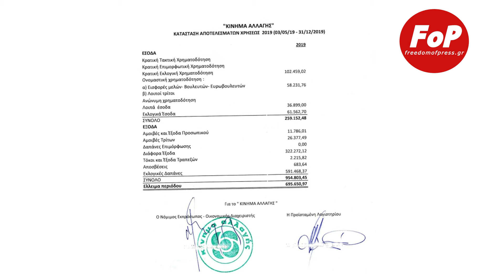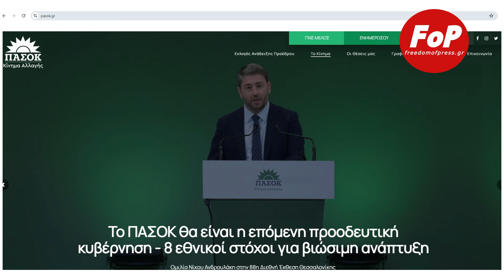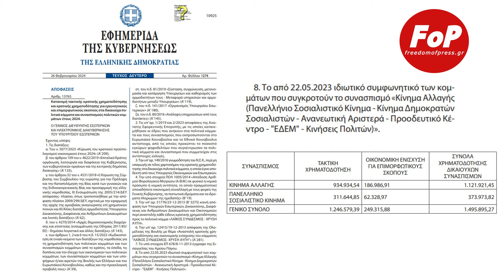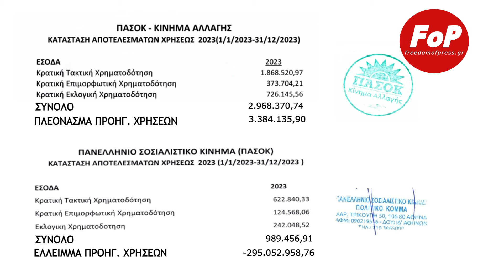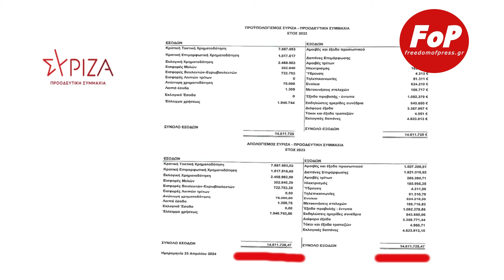ΠΑΣΟΚ: Η “κομπίνα” με το ιδιωτικό συμφωνητικό, τις σφραγίδες και τα ΑΦΜ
Μετά από μελέτη των ισολογισμών των κομμάτων για τις οικονομικές χρήσεις 2018 – 2023, διαπιστώσαμε τα εξής:

* ΝΔ και ΠΑΣΟΚ χρωστούν 920 εκατ. Ευρώ στις τράπεζες.
* Το 2024, τα χρέη τους αναμένεται να ξεπεράσουν το 1 δισ. Ευρώ
* Το παλιό ΠΑΣΟΚ εξελίσσεται σε… Bad Bank, φορτωμένο με χρέη και λειτουργικά έξοδα
* Το Κίνημα Αλλαγής, που έγινε “ΠΑΣΟΚ – Κίνημα Αλλαγής”, εξελίσσεται σε Όχημα Ειδικού Σκοπού (SPV) με μηδενικό τραπεζικό δανεισμό και πλεονάσματα στο ταμείο
* Πώς με ένα ιδιωτικό συμφωνητικό το “ΠΑΣΟΚ - Κίνημα Αλλαγής” παίρνει τη μερίδα του λέοντος της κρατικής χρηματοδότησης
* Πώς το Κίνημα Αλλαγής πήρε το brand ΠΑΣΟΚ και τον “Ήλιο τον Πράσινο”
* Με τί σφραγίδα ξέμεινε το παλιό ΠΑΣΟΚ…
* Γιατί αν το ΠΑΣΟΚ ήταν εταιρεία θα είχε επέμβει εισαγγελέας
Και μπόνους
* Τα οικονομικά του ΣΥΡΙΖΑ και το αδικαιολόγητο “στραπάτσο” επί Κασσελάκη